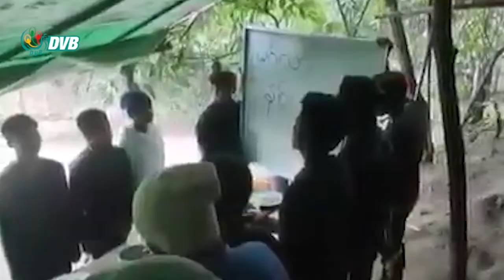လေကြောင်းတိုက်ခိုက်မှု့ကြောင့် ချင်းမှာ တလအတွင်း ပြည်သူ ၂၃ ယောက်သေဆုံး- DVB News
စစ်ကောင်စီက လေကြောင်းကနေတိုက်ခိုက်တာကြောင့် ချင်းပြည်နယ်မှာ တလအတွင်းအရပ်သားပြည်သူ ၂၃ ယောက်သေဆုံးခဲ့ပြီး ချင်းဒေသခံကာကွယ်ရေးအဖွဲ့တွေကလည်း စခန်းသိမ်းတိုက်ပွဲတွေဆက်တိုက်ဆင်နွှဲနေပါတယ်။